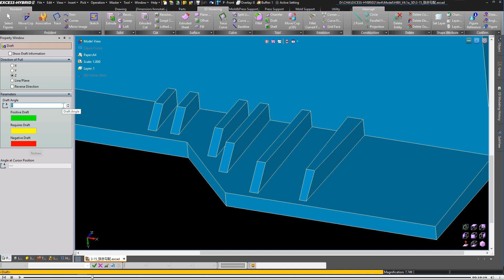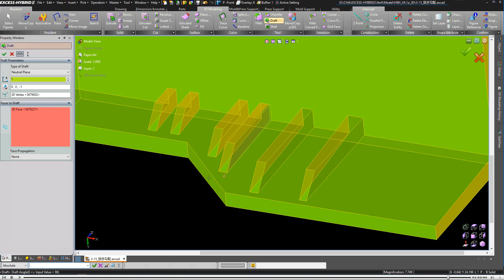Draft / EXCESS-HYBRID2 V41（ENG）